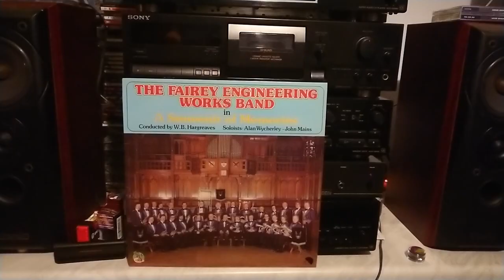Three Musketeers Fairey band 1979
Three Musketeers George Hespe Fairey Band Walter Hargreaves 1979